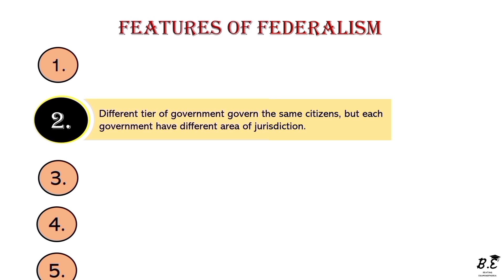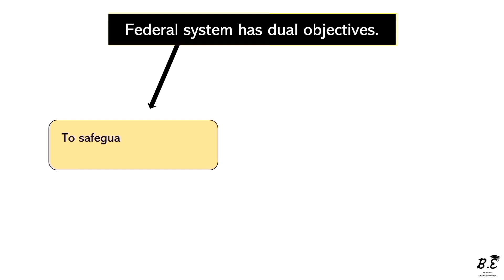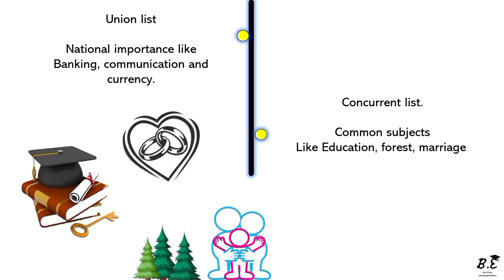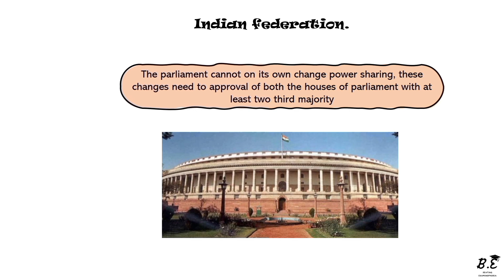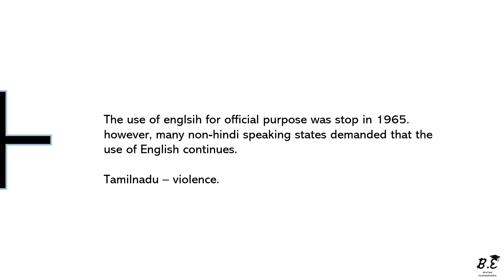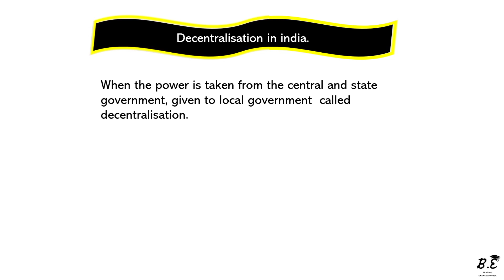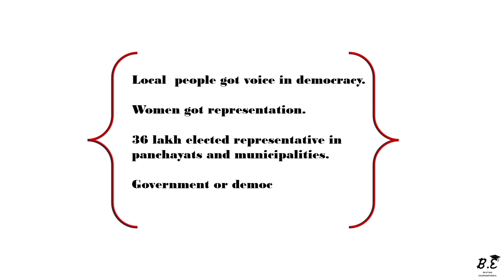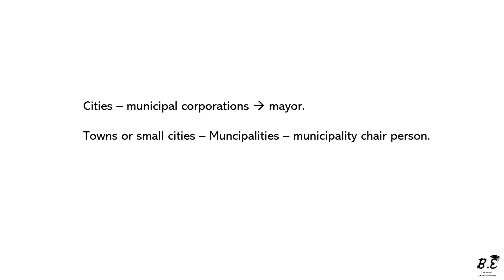FEDERALISM with animation in just 10 mins.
🌍 Welcome to our Federalism Class for 10th Grade! 📚 In this video, we dive into the key concepts of federalism as outlined in the NCERT curriculum. We'll explore the structure and features of federal systems, the division of powers between the central and state governments, and the significance of federalism in promoting unity and diversity. Perfect for students preparing for exams or anyone looking to understand the importance of federal governance. 🔔✨ Let’s get started on your journey to mastering federalism!

Pdf notes.

topics timing

00:00 - intro
00:11 - Defination
00:32 - Features of federalism.
12:04 - Ideal federalism.
02:10- Types of federation.
02:10 - What makes India as federal country?
03:22 - Union list.
03:30 - Concurrent list.
03:37 - State list.
03:48 - Residuary subjects.
04:01 - Article 371.
04:28 - Union territories.
04:48 - Indian federation.
05:16 - How is federalism practised?
06:26 - Relation between central and state government.
07:20 - Decentralisation in India.
07:50 - local government.
08:20 - major steps were taken towards decentralisation.
federalism one shot.
federalism in just 10 mins.
fedearlism in just 10 mins with animation.
federalism with animation.
federalism complete chapter.
federalism full chapter.
federalism on shot complete chapter.
political science chapter 2 complete chapter.
civics chapter 2
political science chapter 2 in just 10 mins.
political science chapter 2 with animations.
civics chapter 2 with animation.